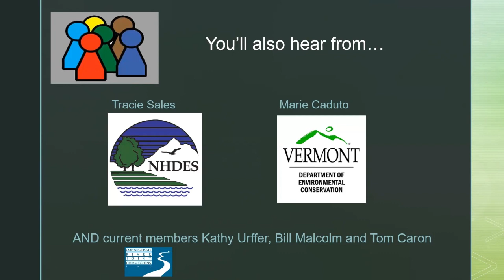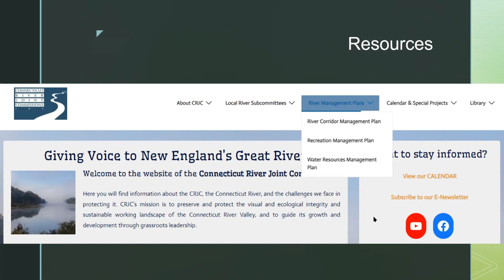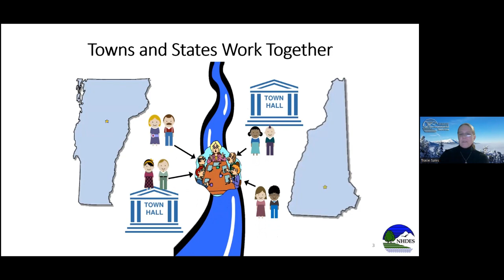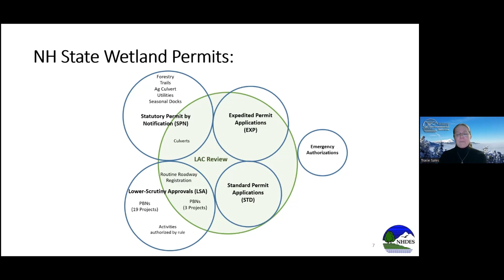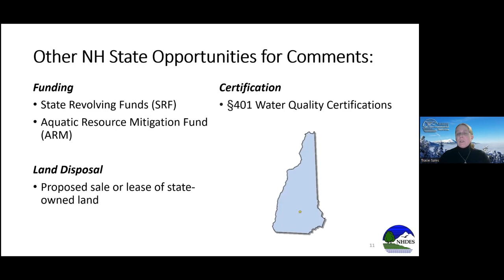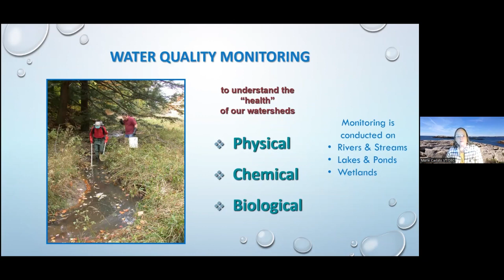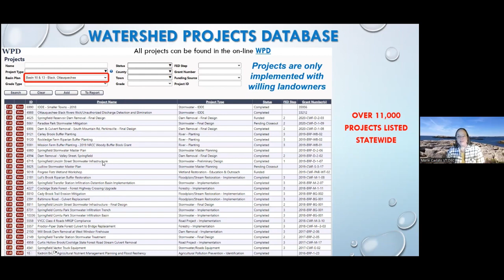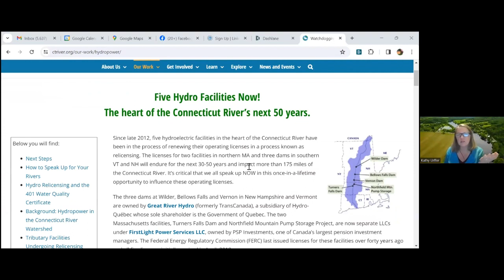CRJC Training for Current & Interested Members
Come hear from long standing members, CRJC staff, and State representatives with NHDES and VTANR about the who, what, how, and why of CRJC. What are the main jobs of representatives to safeguard the Connecticut River? What have members learned over the years on how to be the local eyes and ears and voice for the watershed. Recorded February 2024.